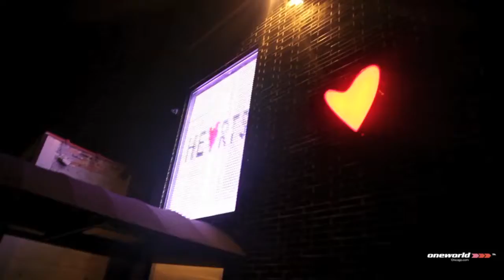Always Fun | Friday Night Social at Hearts